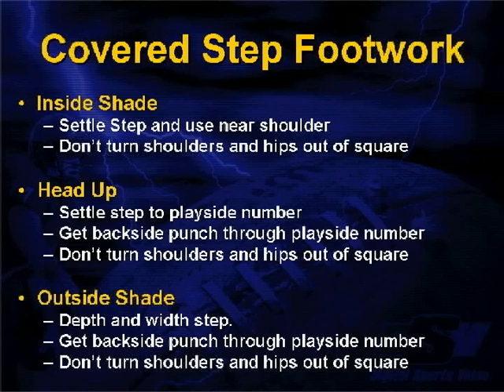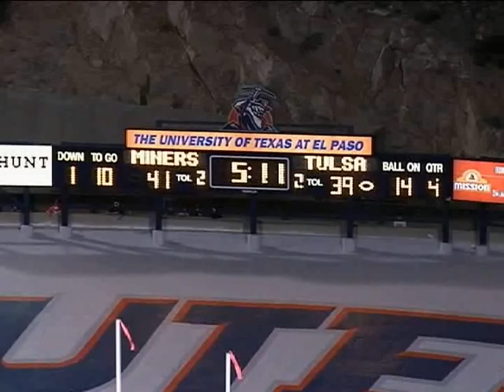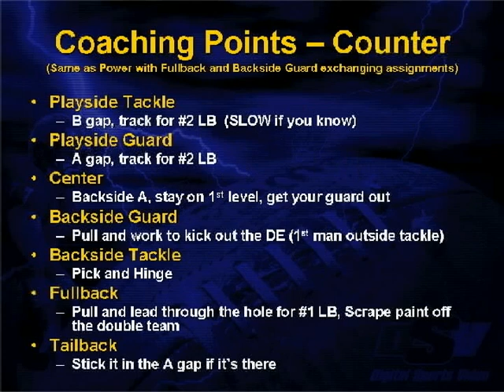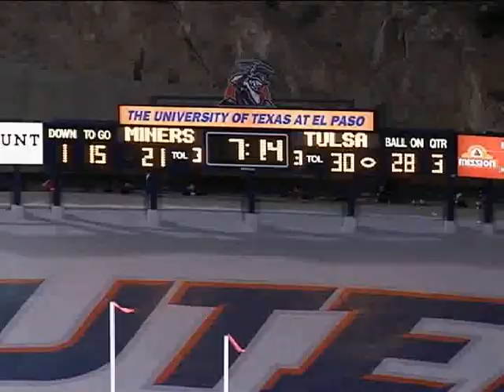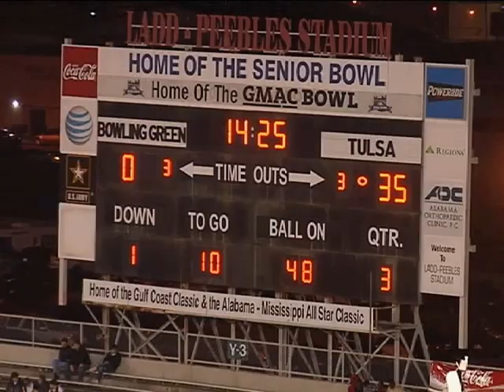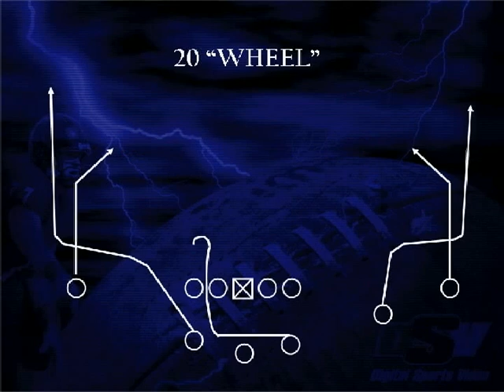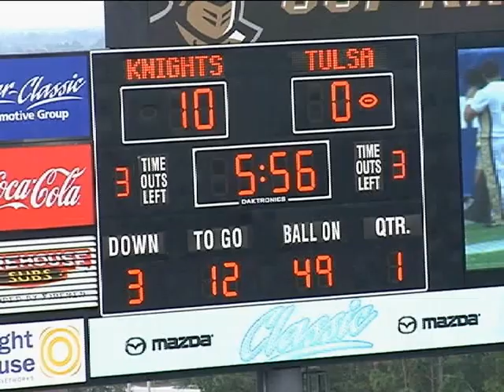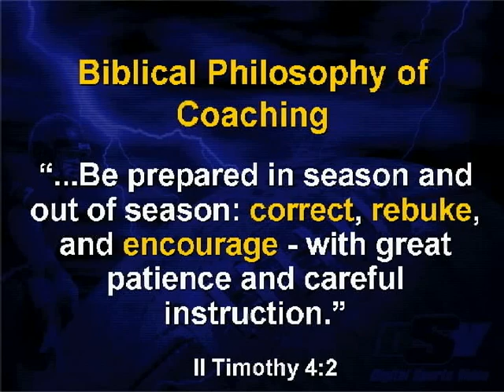Tulsa Run GameMalzahn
Tulsa Run game when Gus Malzahn was the head coach.